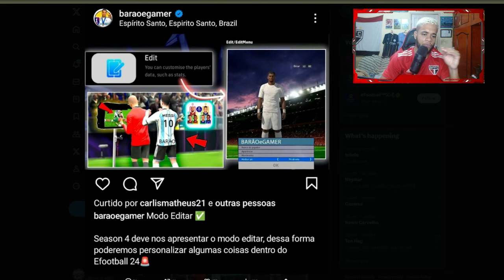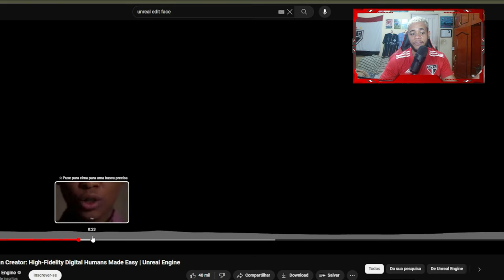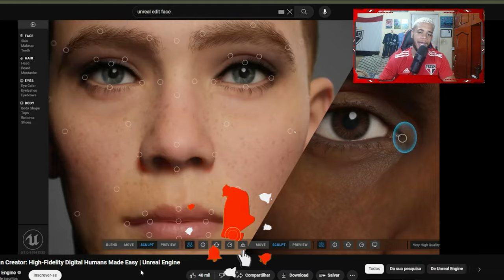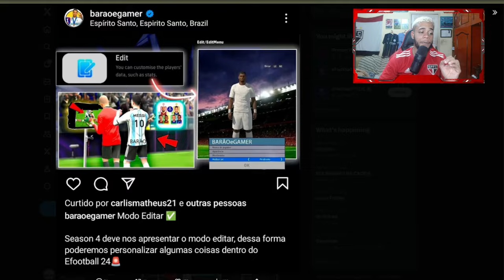EFOOTBALL 2024 - MODO EDITAR, OPTION FILE & NOVIDADE GRÁFICA JÁ NO PRÓXIMO MÊS ?!